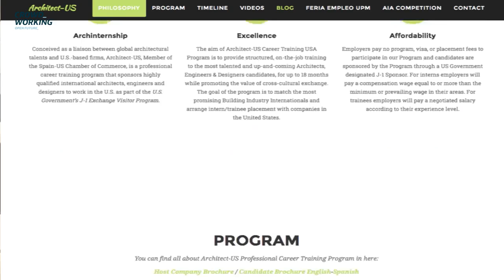Architect-US Career Training Program: Telefónica Open Future_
WHAT ARCHITECT-US CAREER TRAINING PROGRAM DOES?
Check out this video about us!
Architect-US Professional Career Training Program has been elected to be part of Open Future, Telefonica's global entrepreneurship and innovation network! We are happy to belong to this Crowdworking!